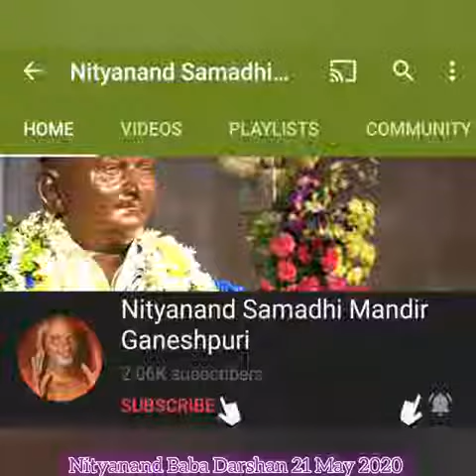21मे2020 NITYANAND BABA DARSHAN